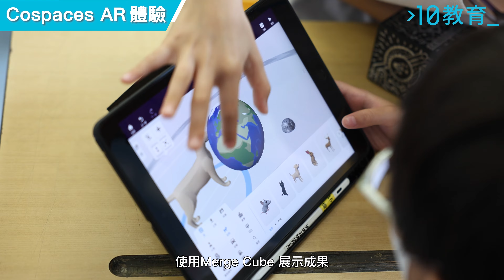STEM Day熱門活動 - Cospaces AR 體驗